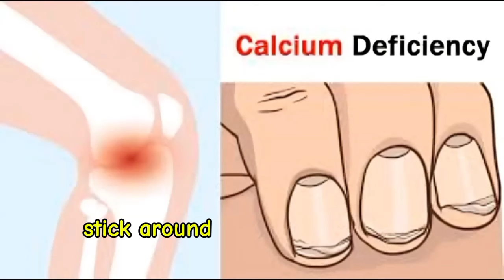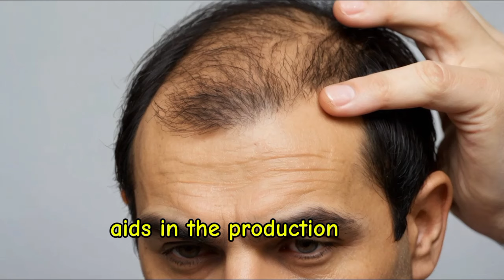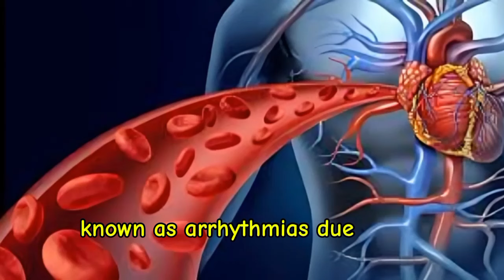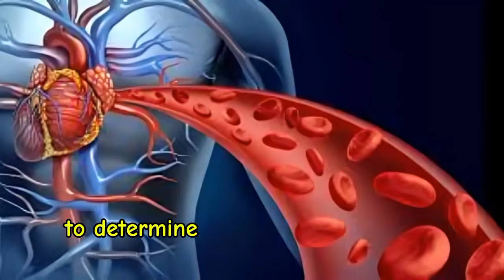5 WARNING Signs You Are Suffering From Calcium Deficiency in 2024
A deficiency in calcium can impact various aspects of your health, making it crucial to ensure adequate intake. Today, we'll explore the signs and symptoms that may indicate a calcium deficiency. From brittle nails and muscle cramping to digestive issues, weight loss challenges, high blood pressure, and more, watch this video to learn about these important signals.
1. Frequent Muscle Cramps

One of the earliest signs of calcium deficiency is frequent muscle cramps, especially in the legs. Calcium is essential for muscle contraction, and a lack of it can cause painful cramps and spasms.

2. Tingling and Numbness

Feeling tingling or numbness in your fingers, toes, or around the mouth? This could be a sign that your nerves aren’t functioning properly due to low calcium levels.

3. Brittle Nails

Are your nails breaking easily or appearing brittle? Calcium is vital for nail health, and a deficiency can lead to weak and brittle nails.

4. Dental Problems

Calcium plays a crucial role in maintaining dental health. If you’re experiencing tooth decay, weak tooth enamel, or gum disease, it might be due to a lack of calcium.

5. Fatigue

Feeling tired all the time? Calcium deficiency can cause fatigue and lethargy. Calcium is involved in energy production, and without enough of it, your body may struggle to stay energized.

6. Bone Pain and Weakness

Calcium is essential for strong bones. A deficiency can lead to bone pain, fragility, and even increase the risk of fractures.

7. Dry Skin

Dry and itchy skin can be another warning sign of calcium deficiency. Calcium helps the skin retain moisture, and without it, your skin might become dry and flaky.

8. Difficulty Sleeping

Struggling with insomnia or poor sleep quality? Calcium plays a role in the production of melatonin, the sleep hormone. A deficiency can disrupt your sleep patterns.

9. Hair Loss

Experiencing unexplained hair loss? Calcium deficiency can affect the health of your hair, leading to thinning or shedding.

10. Poor Appetite

A lack of calcium can also affect your appetite, causing a decrease in hunger and possibly leading to weight loss.

11. Depression and Mood Swings

Calcium is important for neurotransmitter function. A deficiency can lead to mood swings, irritability, anxiety, and even depression.

12. Slow Healing

Noticing that cuts and wounds take longer to heal? Calcium is vital for the clotting process and tissue repair. A deficiency can slow down healing.

13. Frequent Illnesses

Calcium plays a role in immune function. If you’re frequently getting sick, it might be due to a weakened immune system caused by low calcium levels.

14. Weak Teeth

Apart from dental issues, you might notice that your teeth are generally weaker and more prone to chipping or cracking.

15. High Blood Pressure

Calcium helps blood vessels contract and relax. A deficiency can lead to high blood pressure and increase the risk of cardiovascular issues.

16. Osteopenia and Osteoporosis

Long-term calcium deficiency can lead to osteopenia (low bone mass) and osteoporosis (brittle bones), significantly increasing the risk of fractures.

17. Seizures

In severe cases, a calcium deficiency can lead to seizures. Calcium is crucial for nerve function, and very low levels can cause neurological symptoms.

18. Abnormal Heart Rhythms

Calcium is essential for the proper functioning of the heart. A deficiency can lead to abnormal heart rhythms or palpitations.

19. Paresthesia

Paresthesia is a condition characterized by a burning or prickling sensation, usually in the extremities. It can be caused by low calcium levels affecting nerve function.